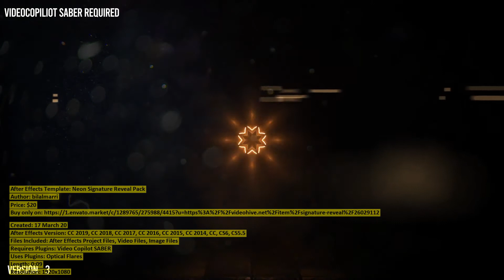Neon Signature Reveal Pack | After Effects Template | VideoHive 26029112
Files Included: After Effects Project Files, Video Files, Image Files
Requires Plugins: Video Copilot SABER
Uses Plugins: Optical Flares
Length: 0:09
Resolution: 1920x1080
File Size: 27mb
Media Placeholders: 1
Category: (openers)

Description: This is a energy based high speed ampamp a very nice way to reveal your signature.There are total of 4 versions inclu...
Dear author bilalmarri, if you believe any that the use of the project preview on this channel are not legitimate, please write to e-mail and we will delete your video within 24 hours.